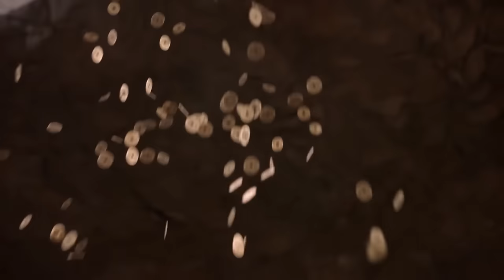獨家功夫電影！智取威虎山 | 土匪來襲，功夫小夥智鬥土匪！⚔️功夫 動作 槍戰 戰爭 action | 歡迎訂閱